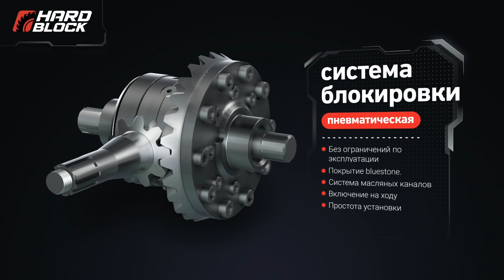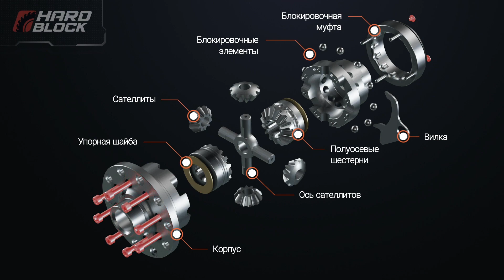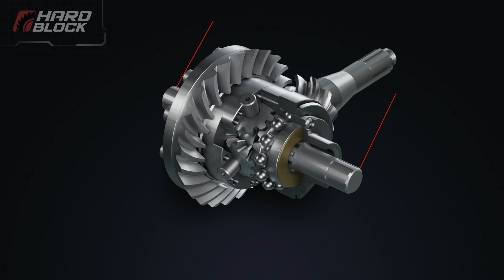Блокировка дифференциала Hardblock с пневматическим приводом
Представляем Вашему вниманию презентацию по системе принудительной блокировки дифференциала Hardblock.
Отличительные особенности:
-Включение на ходу
-Наличие крестовины и 4х сателлитов
-Высокая надежность и стойкость конструкции
-Улучшенная подача масла в сателлитную группу
-Износостойкое покрытие BlueStone